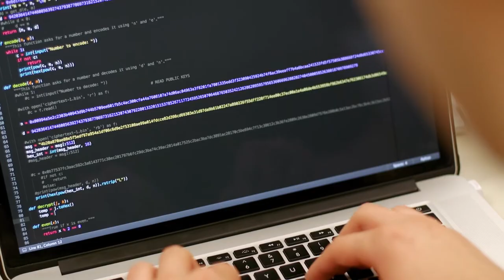Master of Science in Computer Science: A Distinctive Program Creates Exceptional Graduates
Ibrahim Baggili, assistant dean of the Tagliatela College of Engineering, explains the unique philosophy of the University of New Haven’s master’s degree program in computer science, why students study multiple programing languages, and how this prepares them for successful careers in a constantly evolving field.

Find out more about the University’s master’s degree in computer science,